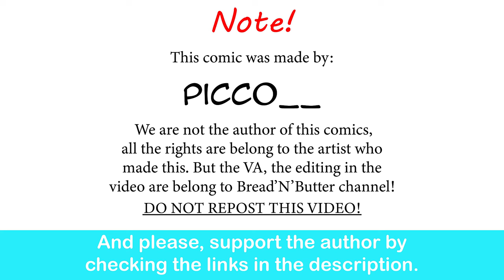Do You Want Some Cookies, My Dear? | picco__ comic dub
I would like some cookies.